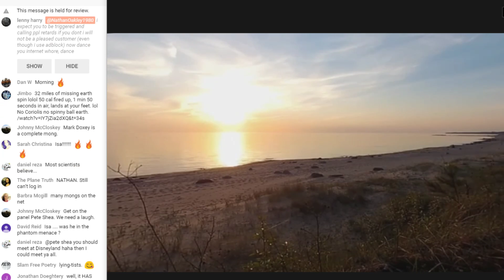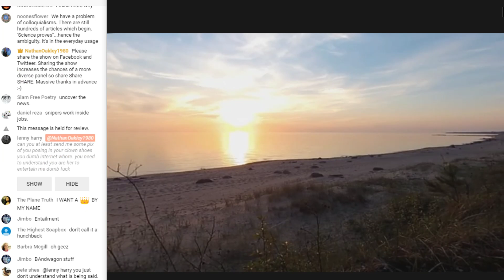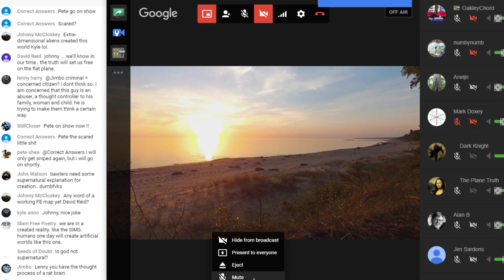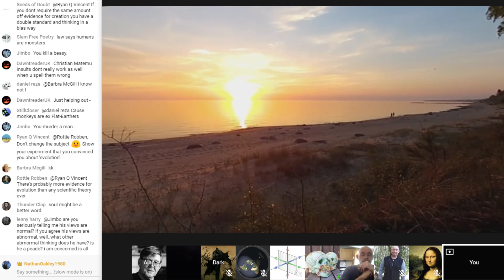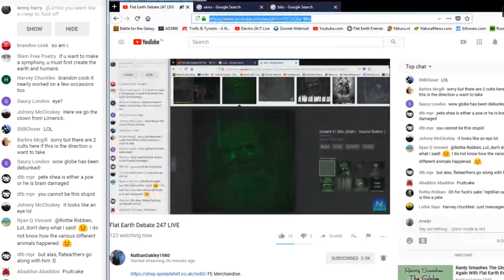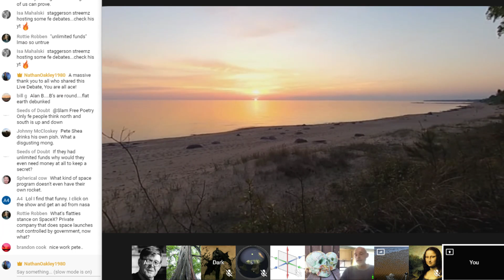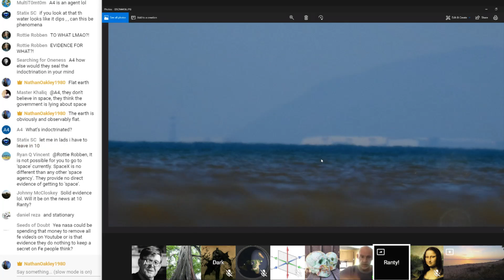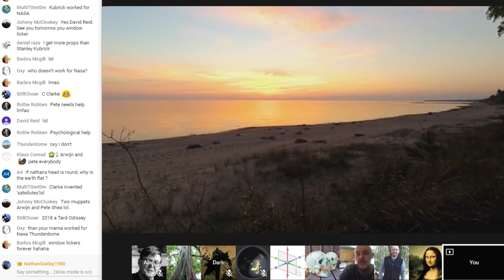Flat Earth Debate 247 LIVE